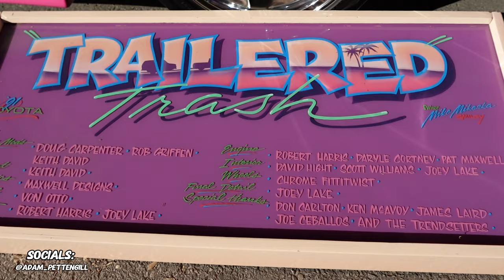LONE STAR THROWDOWN 2024 DAY 2: GOOD MORNING TEXAS!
Day 1 walking tour of the Lone Star Throwdown the Largest Custom Truck show!
An inside tour of the "Best of Show" Show vehicle corral at the lone star throw down 2024.
this year had the best of the best,  custom built vehicles that the world has to offer and they are all under one roof on display!
We finally made it to the lone star throw down in Conroe texas for the largest truck show ever! its been a long two days of driving and breakdowns but we finally made it and now it time to unload the ranger and get the display all set up before Friday when the gates open!
 we are super excited and grateful for the invite to bring the ranger GT here all the way from north of toronto.
The Lone Star Throwdown show or LST is the largest custom truck show in north America with over 10,000 applications but only a couple thousand are chosen to be on display at the event.
We will be doing full show coverage of the lone star throwdown as well as interviews with the organizers and staff, competitors and anyone who will chat with us as we walk around the many, many acres of badass trucks.
We are off to Texas soon for the lone star throwdown as we have some super fun content and interviews to bring you while in Texas.
We are leaving from here outside of Toronto and driving down with a truck and trailer with another Show truck inside of it heading for the biggest custom truck show in North America called Lonestar Throwdown.  We got the invite to bring our friends custom built truck that we just finished to the show to be on display for all to see. pretty cool!

ACTION CAMERAS:
GoPros (Amazon)
GoPro Max 360 (Amazon)
Accessories (Amazon)
Best GoPro Mouth Mount (Amazon)
3-Pack Battery Charger GoPro Hero 12,11,10 & 9 (Amazon)

VLOG CAMERAS:
Sony zv-1f (Amazon)

VLOG ACCESSORIES:
Action Camera/Smartphone Hand Grip Stabilizer Combo (Amazon)
Portable Charger, 7800mAh Waterproof Power Bank (Amazon)
ULANZI VL49 RGB Video Lights, LED Camera Light 360° (Amazon)
ULANZI U Rig Pro Smartphone Video Rig, (Amazon)

STUDIO GEAR -
LED Light Base Wood Display,Variety of Colors (Amazon)
6Ft Cord Power Bar/Multiport charging hub (Amazon)
Govee LED Strip Lights 32.8ft, Color Changing Lights with Remote Control (Amazon)

MICROPHONES:
Rode VideoMicro Compact On-Camera Microphone (Amazon)
NBtoUS Wireless Lavalier Microphone for iPhone iPad Android (Amazon)
UGREEN USB C to 3.5mm Audio Headphone Jack Adapter Type C Right Angle (gopro) (Amazon)

GIMBALS -
Hohem iSteady Pro 4 Action Cam Gimbal Stabilizer for Gopro Hero 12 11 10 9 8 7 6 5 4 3 & Osmo Action 3, Insta360 (Amazon)

TRIPODS -
Flexible Camera Gorilla TriPod (Amazon)
UBeesize Selfie Stick Tripod, 62" Extendable Tripod Stand with Bluetooth Remote (Amazon)

DRONE -
DJI Mini 2 Fly More Combo (Amazon)

USB/CARD READER:
USB C Hub Adapter, 8-in-1 USB C Adapter with 4K HDMI (Amazon)

MEMORY CARDS:
SanDisk 512GB Extreme PRO® microSD™ (Amazon)

LACIE RUGGED EXTERNL HD:
LaCie Rugged Mini SSD 2TB Solid State Drive (Amazon)

EAR BUDS:
Tribit Wireless Earbuds (Amazon)

PLANNER:
Clever Fox Planner Premium Edition – Luxurious Weekly & Monthly Planner (Amazon)

LARABAR 16 PACK ENERGY BARS (Amazon)
*Our favourite Travel, Sports, Hiking and Adventure Snack*